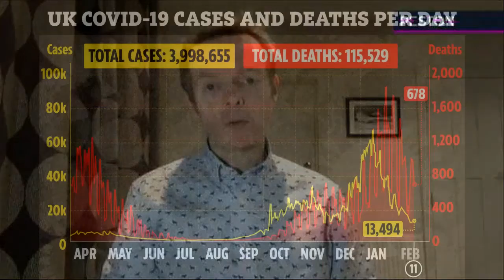Surge Covid testing deployed in Stafford after South Africa variant detected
SURGE Covid testing has been deployed in Staffordshire after another case of the South Africa variant was found with no travel links.  The infection was picked up in a routine lab screening after the Stafford resident tested positive for the new variant in January.      The local council insisted there is no evidence of the variant in the community, with the unwell person since recovered.  But to nip any more cases in the bud everyone in the Stafford area has been asked to take Covid tests.  Dr Nic Coetzee, consultant in communicable disease control for Public Health England Midlands, said: "With new variants emerging all the time and spreading more rapidly, it is not surprising that a case of the South African variant has been found in Staffordshire.  "While there is currently no evidence of the South African variant circulating in the community, we want to be proactive in testing people and stopping the spreading of infection.  "This is a timely reminder to everyone to continue to follow the rules, stay at home, and if they do have essential reasons to leave their home then get tested regularly."  Community testing for asymptomatic people is available every day, with plans for extra screening and testing for the variant on the way.  The variant was first found in the country in December and experts have warned that it can spread at a faster rate than others - with over 140 cases now reported.  Scientists have warned the mutation, named 501YV2, is feared to be at least 50 per cent more contagious, with hundreds more undetected cases thought to be in the country. VARIANT SPREADS  The mutation allows it to bind to human cells quickly and infect them more easily, and it appears to be less affected by vaccines.  It is not yet known if the South African strain has any different symptoms than the three standard ones highlighted by health officials.  The Government has introduced "surge testing" in areas where mutant strains have been detected in a race to stop variants spreading.   Dr Richard Harling, the county council's director of health and care said: "In Staffordshire we are asking everyone who has a legitimate reason for being out and about during lockdown, to make sure they get tested at least weekly at one of our community testing centres for people without symptoms.  "We know that one in three people who have the virus show no symptoms, and this will help us identify more people with Covid who should be isolating, which will help stop the spread of infection.  "In the case of residents who test positive in Stafford borough, we will also check to see whether they have the South African variant."